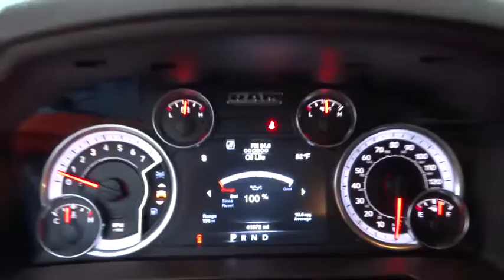2013 Ram 1500 Atlanta, Duluth, Buford, Roswell, Marietta, GA 653541TN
2013 Ram 1500
2013 Ram 1500 Big Horn - Stock#: 653541TN - VIN#: 1C6RR7LT2DS653541

4WD. Short Bed! Don't let the miles fool you! Shottenkirk Chrysler Dodge Jeep Ram of Canton is very proud to offer this reliable 2013 Dodge Ram 1500 that is ready to get to work for you. This outstanding Dodge is one of the most sought after used vehicles on the market because it NEVER lets owners down.
20  X 8  CHROME CLAD ALUMINUM WHEELS  (STD),25Z BIG HORN CUSTOMER PREFERRED ORDER SELECTION PKG  -inc: 5.7L V8 Hemi engine  6-speed auto trans  20  x 8  chrome clad aluminum wheels  P275/60R20 all-season BSW tires  locking lug nuts  full-size temporary use spare tire  class IV receiver hitch  bright/bright billet grille  fog lamps  leather-wrapped steering wheel  steering wheel audio controls  cloth 40/20/40 premium bench seat  10-way pwr driver seat  pwr lumbar  center seat storage cushion  60/40 split-fold rear bench seat  fold-flat load floor storage  Uconnect 5.0 w/AM/FM stereo  5  touch screen display  Uconnect hands-free communication w/voice command  rearview mirror w/microphone  remote USB charging port  115V aux pwr outlet  big horn regional pkg  big horn badge  electroluminescent instrument cluster  GPS antenna input,3.92 AXLE RATIO,5.7L V8 HEMI MULTI-DISPLACEMENT VVT ENGINE  (STD),6-SPEED AUTOMATIC TRANSMISSION  -inc: tip start,ANTI-SPIN DIFFERENTIAL REAR AXLE,CANYON BROWN/LIGHT FROST BEIGE INTERIOR  PREMIUM CLOTH BUCKET SEATS  -inc: floor-mounted auto shift lever  full length center console  ash tray lamp  urethane shift knob,MINERAL GRAY METALLIC,P275/60R20 ALL-SEASON BSW TIRES  (STD),PROTECTION GROUP  -inc: front tow hooks  front suspension skid plate  transfer case skid plate,REMOTE CD PLAYER,REMOTE START & SECURITY GROUP  -inc: remote start system  security alarm system,UCONNECT 8.4A  -inc: AM/FM stereo  8.4  touch screen  navigation ready  Uconnect Access advantage w/6-month trial subscription  integrated voice command w/Bluetooth  media hub w/SD/USB & aux input jack,Black fold-away pwr heated exterior mirrors,Leather-wrapped steering wheel,Uconnect 5.0 -inc: AM/FM stereo  5  touch screen display  integrated voice command w/Bluetooth  media hub w/USB & aux input jack,10-way pwr driver seat,Premium vinyl door trim w/map pocket,Anti-lock 4-wheel disc brakes,Tire pressure monitor w/display